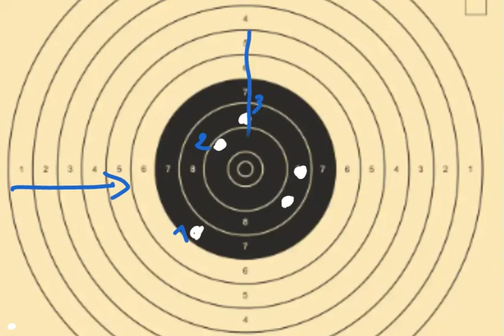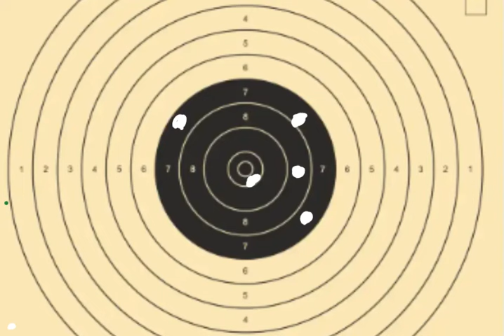Tir sportif trouver son point de centrage. Comment bien tirer avec une nouvelle arme?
savoir en quelques étapes si votre arme de tir sportif est correctement réglée.